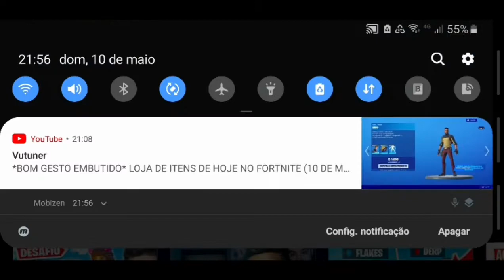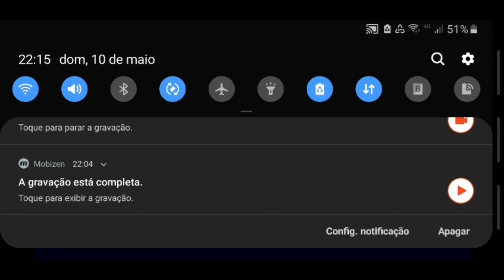Combos com o presságio- Fortnite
❤SE INCREVA E ATIVE AS NOTIFICAÇÕES